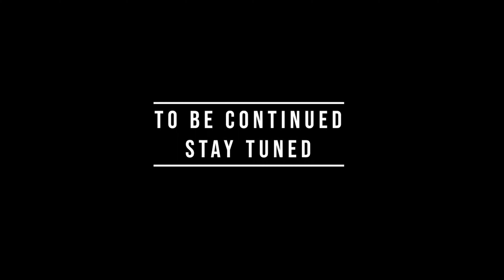50 INDOMINUS REX vs. 100 INDORAPTOR -- EPIC BATTLE ROYALE - DINOSAUR FIGHT - BREAKOUT [4K 60FPS]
50 INDOMINUS REX vs. 100 INDORAPTOR  --  BATTLE ROYALE - DINOSAUR FIGHT - BREAKOUT [4K 60FPS]

JURASSIC WORLD EVOLUTION 2 WILL BE HERE !!!

C'MON !! JOIN US ✔️  ENJOY IT👍

NOTICE 1 :
This video is based on a Videogame, I'm not trying to show
any kind of violence or any bad things with this video.

NOTICE 2 : If i see any of my videos re-uploading anywhere without my permission (which i will never let someone to upload my content!) i will simply copyright strike you without a question asked (i got all project files on my hdd to prove it's %100 mine content so please don't copy my content)

MOST IMPORTANT!
- ESRB Rating TEEN - Including Mild Blood Violence
- PEGI 16

50 INDOMINUS REX vs. 100 INDORAPTOR  --  BATTLE ROYALE - DINOSAUR FIGHT - BREAKOUT [4K 60FPS]